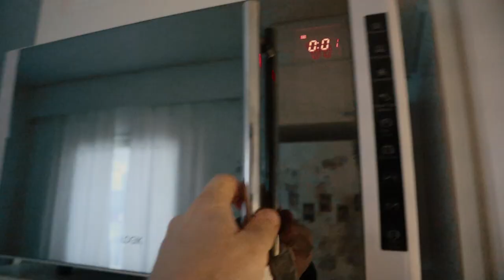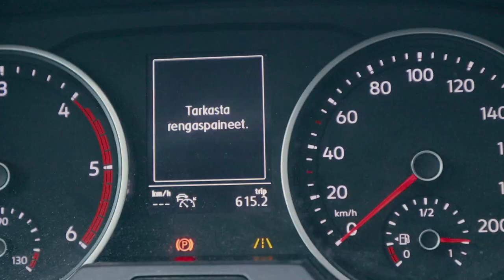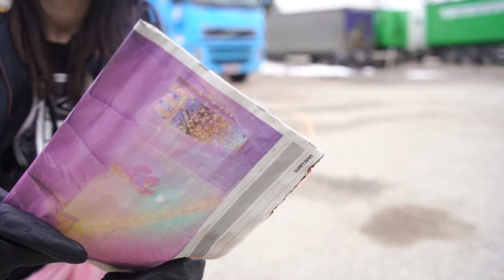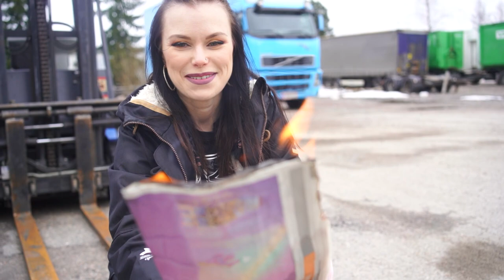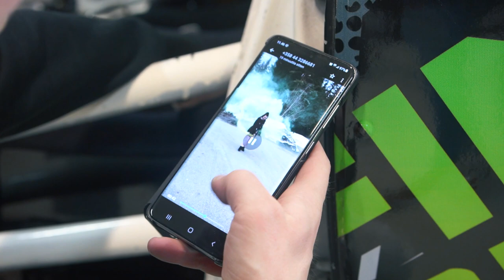Löydettiin salainen halli || finndriftlife ep 7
Julkaistu  9.5.2021 Hyvää Äitienpäivää!

Terhi pyysi mukaan heidän mainoskuvauksiin tälläinen päivä siitä tuli

0:00 Into
0:38 Aamupala
1:07 Mihin mennään ja ketä siellä on
2:45 Missä kunnossa Skyline on?
3:06 Salainen kuvauslogaatio
4:51 lauletaan ku laulattaa vaikkei lauleta
5:05 Skyline valmis... vai onko?
6:11 Limevihree liekkineste Terhi QZvinys / Dreamb.fi
7:41 Kierrätysmateriaalista Suomessa käsintehtyjä vaatteita
8:45 Miten Liekkineste palaa pihalla
11:10 Autopesu ala Koistinen
12:31 Skylle kyytiin vai laitetaanko?
17:00 Kolmen napsun säätö
18:30 Aikataulu
22:17 Salaisessa kohteessa
22:41 Siivousoperaatio "harjakone"
23:33 Nissan Skyline R32 4door RB30DET
24:32 Hyvää Äitienpäivää!
24:51 QZvinyls Photoshoot
25:16 Outro

Videot: Markus Palo
Valokuvat: Jani Virolainen